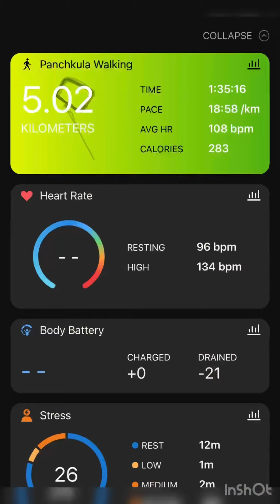Day 51 75hard @53.